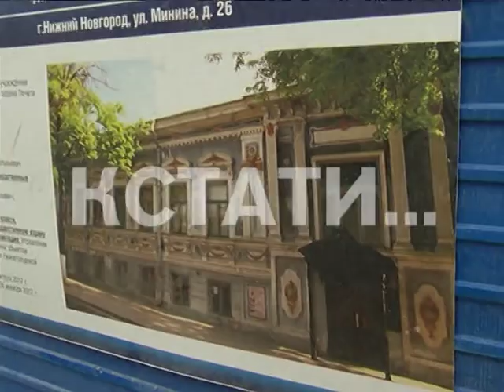Cразу в трех музеях имени Горького началась масштабная реставрация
Горьковское наследие вздохнет по-новому - сразу в трех музеях знаменитого писателя началась масштабная  реставрация. Так идет подготовка к празднованию 150-летнего юбилея со дня рождения Максима Горького. На будущий год, в честь этого, в городе запланированы масштабные мероприятия, но вот музеи к ним готовы не были, например в литературном музее ремонта не было больше сотни лет. До сегодняшнего дня. Подробности у Александра Алешина.